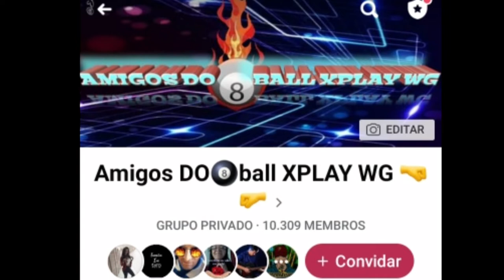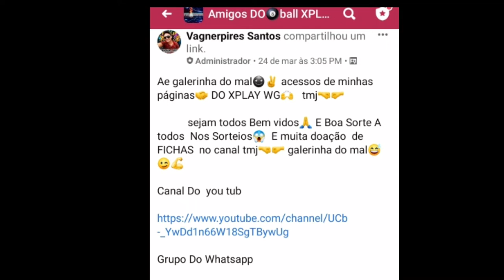Muitas Dicas em Mesas Altas